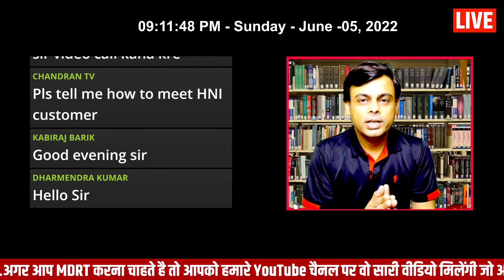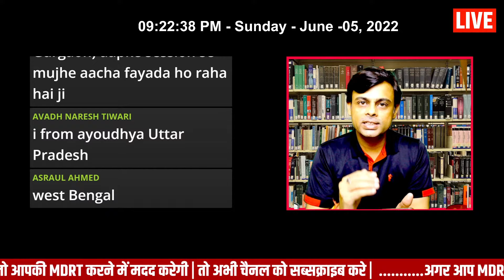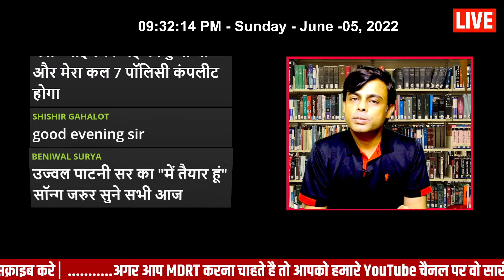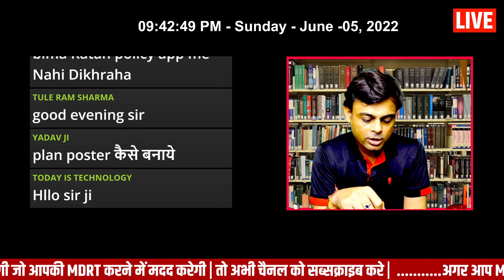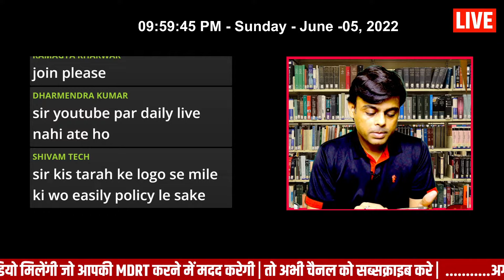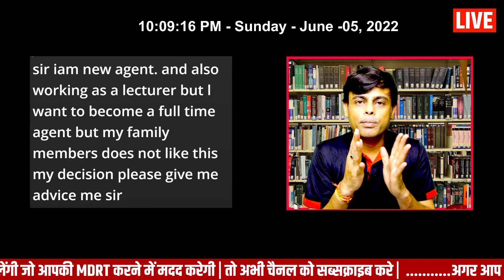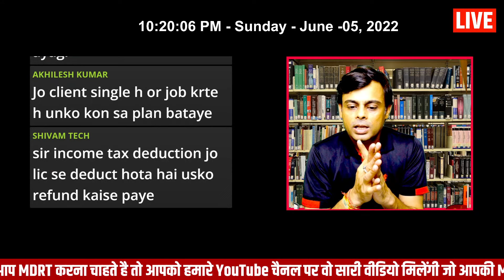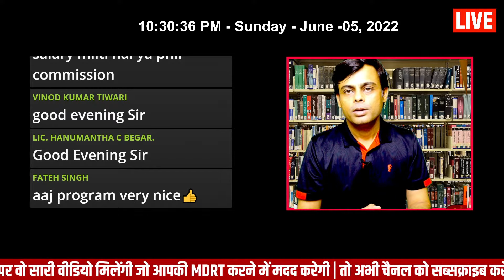LIC एजेंट्स पूछे अपने सवाल अमित त्यागी से | Q & A | By: Amit Tyagi